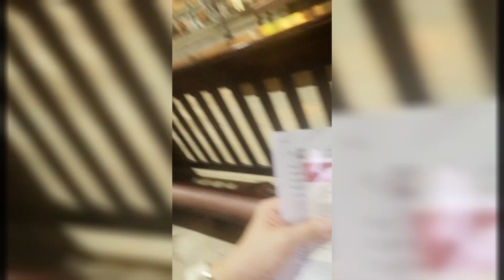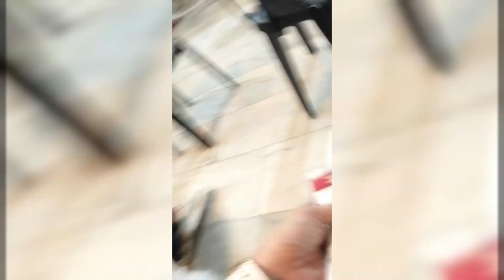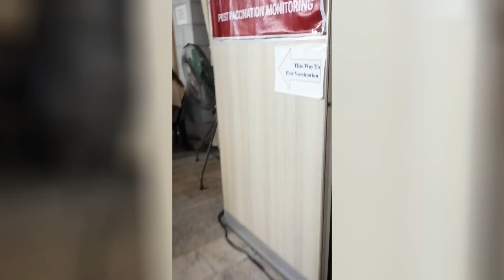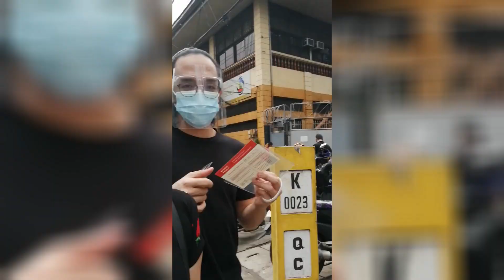Our COVID 2nd dose vaccination. We are fully vaccinated! |AnaPageTV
VLOG TITLE: Our 2nd dose vaccination. We are fully vaccinated

Yes we are vaccinated. Hopefully mga ka buddies kayo din mag pa vaccine na din kayo for our protection. Mapapanuod ninyo sa video na ito yung tamang proseso ng oag papa vaccine. Me mga iba na hindi ko na naisama sa video na ito but mostly eh ganito po. Basta ang importante sumusunod tau sa mga health protocols

1 Registration  need pa din na mag fill up ng
form at dalin ang vaccination card pra ma register ka.

2. Screening i assess ka  ng doctor tatanungin ka kung me mga sakit ka ba sa ngaun or nung mga nakaraan araw.  kung me mga allergies ka ba at kung anu ano pa. kukuhanin ka din nila ng temperature at blood pressure. pag okay na lahat proceed ka na  sa  step 3.

3 Vaccination  ipapakita muna sau un needle (lol! at ako ay natakot bigla ) bago itusok at pagkatapos itusok pra siguraduhin n naitusok nga yun gamot.

4  Observation maghihintay ka for  5 minutes pra siguraduhin kung  tumaas ba ang bp mo or kung ano man na pag babago sa pakiramdam mo. Ipapaliwanag din ang mga dapat at hndi mo dapat gawin.  At ibibigay na sayo ang vaccination card mo.

kailangan po natin ingatan ang ating mga vaccination card at huwag pong ipapalaminate according to them. ..